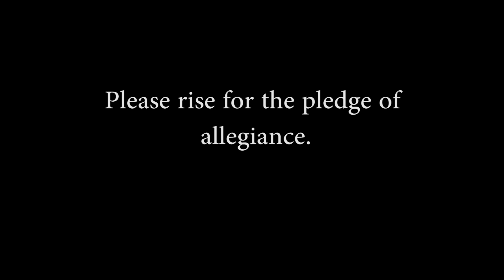Daily Announcements 9.29.2016